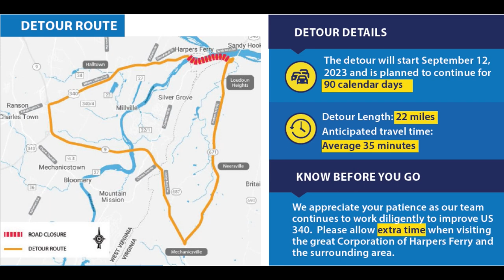Eastern Panhandle Talk: WV Senator 16th District Patricia Rucker (9.7.23)